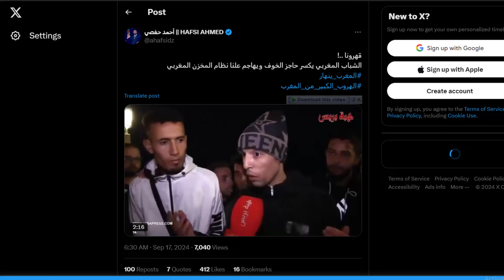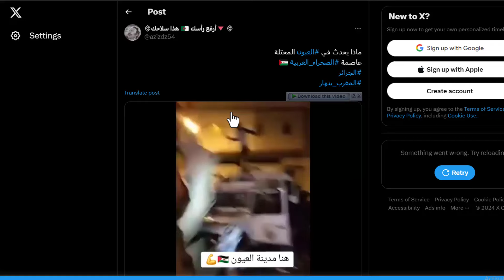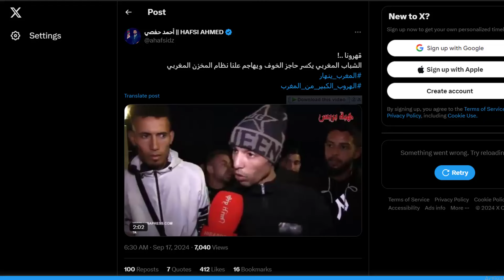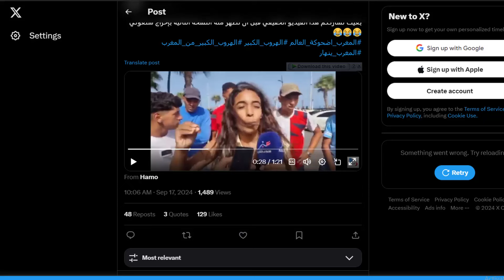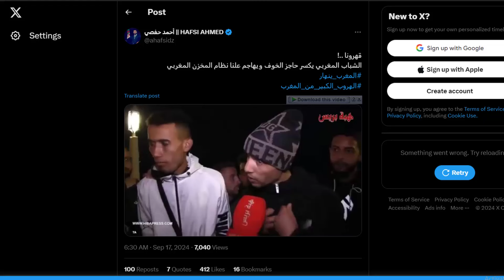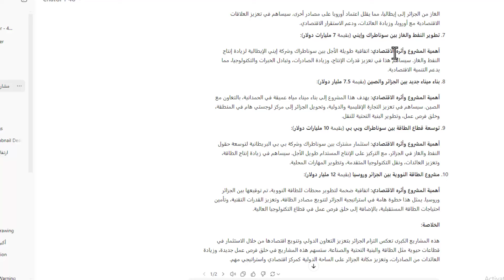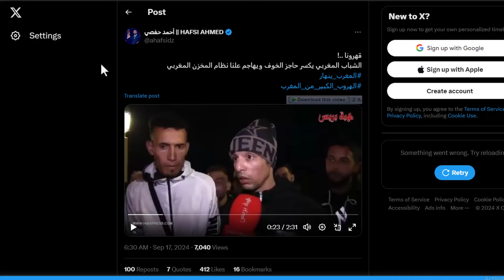امريكا كانت تطبخ شيء للجزائر . تبون يكتشف الامر